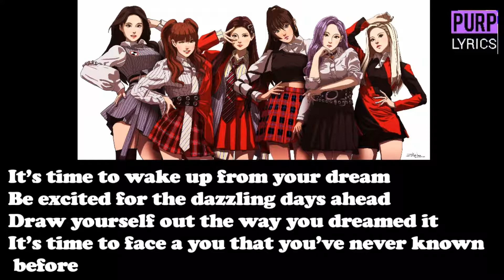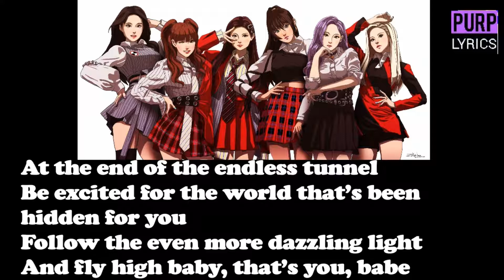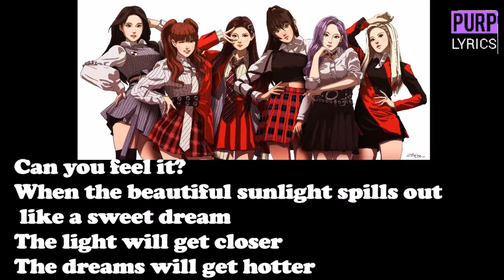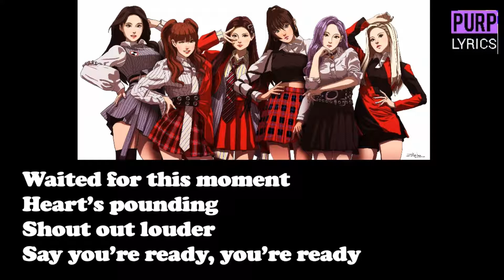EVERGLOW - BON BON CHOCOLAT (nightcore)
Na na na nana na na na nana
Nanana nanana
EVERGLOW
Nanana nanana

You, straighten up your shoulders and get up
Look at the world outside
The window that’s been trapping and hiding you
I wanna draw the rainbow you on a white canvas

It’s time to wake up from your dream
Be excited for the dazzling days ahead
Draw yourself out the way you dreamed it
It’s time to face a you that you’ve never known before

Waited for this moment
Heart’s pounding
Shout out louder
Say you’re ready, you’re ready
Everything, everything
You gonna want my everything
Everything, everything
I’m the light to wake you up
Bon Bon Chocolat
Go up to the sky

Nanana nanana
Nananana
Nanana nanana
Bon bon chocolat
Nanana nanana
Nananana
Nanana nanana

You’ll need to be alert
Each place is different
Turn up the miracles you made
With your small wings
You drew it out every night
Your sweet dream, always

At the end of the endless tunnel
Be excited for the world that’s been hidden for you
Follow the even more dazzling light
And fly high baby, that’s you, babe

Heart’s pounding
Shout out louder

Nanana nanana
Nananana
Nanana nanana
Bon bon chocolat
Nanana nanana
Na, na, na, na
Nanana nanana

When the beautiful sunlight spills out like a sweet dream
The light will get closer
The dreams will get hotter
Let’s be together
Remember always, forever

Nanana nanana (ooh no)
Nanana nanana (ohhh)
Nanana nanana (ooh whoa)
Oh whoa

Heart’s pounding
Shout out louder

Nanana nanana
Nananana
Nanana nanana
Bon bon chocolat
Nanana nanana
Nananana
Nanana nanana

Nanana nanana
Nanana nanana
Nanana nanana
Nanana nanana